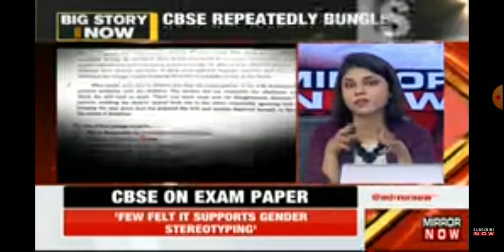OMG 😱 CBSE Term 1 Re-Exam 🔥 | CBSE Term 1 Exam 2021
Class 12 Chemistry Term 1 CBSE Board 2021-22 | cbse Class 12 Physics देखलो Delete हो जायेगा
10th Class Term 1 Science Paper Cancelled ? Latest Update
Official News :CBSE Board Exam Important Update Class 10/12 Term 1,Registration ProcessOf Class 9/11
Term 1 Result Big Scam ? | cbseterm1exam; result
Hindi Paper Don't Ignore|10th Class CBSE Hindi & English for Term1 (Important Video for All Student)
CBSE Official Answer key Class 12th business studies exam set 4 code 066/2/4 Date 8 December 2021
CBSE Students बड़ी खुशखबरी : अब Bonus के साथ Bumper Marks सबको मिलेगा :संसद में मचा हंगामा
CBSE Students ध्यान दे 😑 | CBSE Official Urgent Update for Term 2
CBSE Board Exam Important Alert | Big Change in Term 1 Exam | ये नही तो सब Fail | cbse term 1 exam
Term 2 Cancelled & Term 1 Paper Leak CBSE Class 10
GOOD NEWS :सबको मिलेगा BONUS Marks in Maths & Science | Wrong Answer Key | cbse news New Notice
CBSE Official Wrong Answer Key in Maths Class 10 Term 1 Exam | Maths Wrong Answer key
CBSE Official Answer Key  Basic Maths  Maths | Basic Maths Answer key 2021
CBSE TERM 1 Class 10th Maths Answer key 2021 | Maths Answer key 2021
Student Review & Reaction CBSE 10th Maths | Maths Class 10th Maths

Details
Location: India
Links

Jharkhand

@Atharva Puranik @Ashish4students @Shobhit Nirwan @Shumran shahni @smallickgscentre @khansir